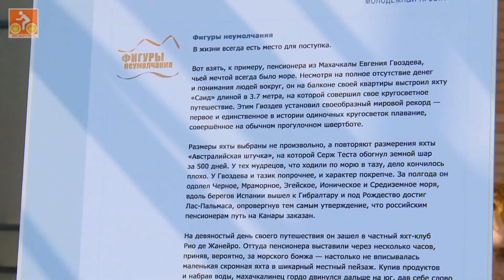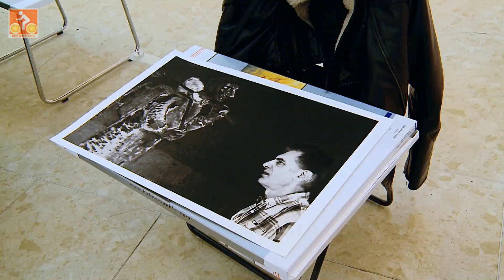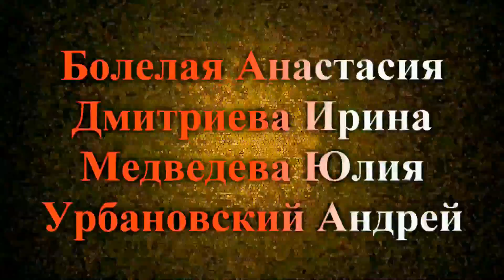NeNOVOсть 007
Совсем иной выпуск NeNOVOсти! Только мероприятия из города, но о нас с вами! Смотри, чтобы быть в курсе Сети, которая изменит мир! Сам Рольф Гобитс не постеснялся дать нам интервью. А также: как помочь больным детям, если ты студент.